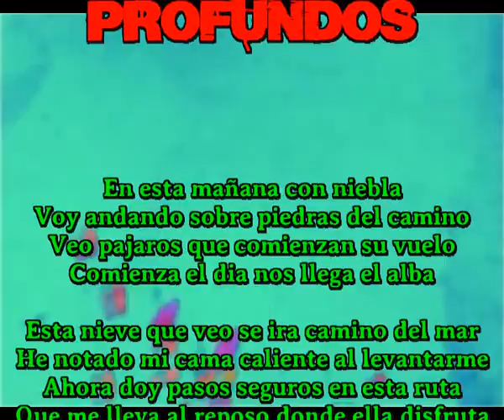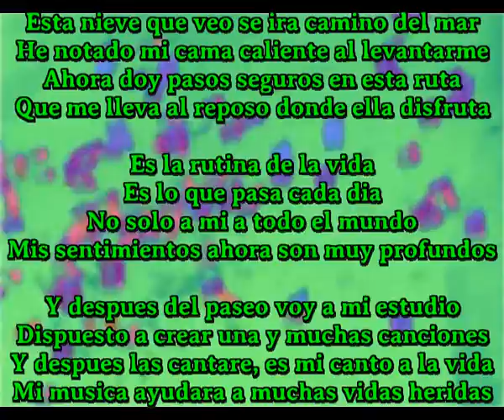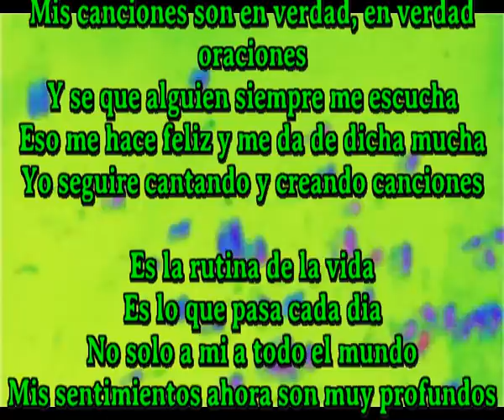Sentimientos profundos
En esta mañana con niebla
Voy andando sobre piedras del camino
Veo pajaros que comienzan su vuelo
Comienza el dia nos llega el alba

Esta nieve que veo se ira camino del mar
He notado mi cama caliente al levantarme
Ahora doy pasos seguros en esta ruta
Que me lleva al reposo donde ella disfruta

Es la rutina de la vida
Es lo que pasa cada dia
No solo a mi a todo el mundo
Mis sentimientos ahora son muy profundos

Y despues del paseo voy a mi estudio
Dispuesto a crear una y muchas canciones
Y despues las cantare, es mi canto a la vida
Mi musica ayudara a muchas vidas heridas

Mis canciones son en verdad, en verdad oraciones
Y se que alguien siempre me escucha
Eso me hace feliz y me da de dicha mucha
Yo seguire cantando y creando canciones

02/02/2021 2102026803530